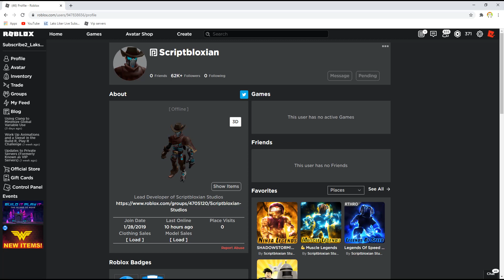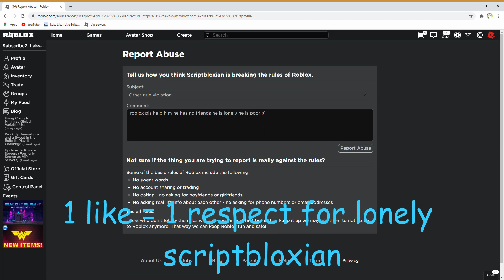scriptbloxian is lonely (proof) pls help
pls turn down ur headphones
you can probably tell this is a s***post. and it is!
🔔 Enable Notifications So You Don't Miss a Video!